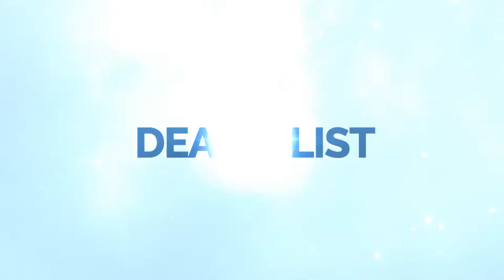School of Communication Awards Presentation Ceremony